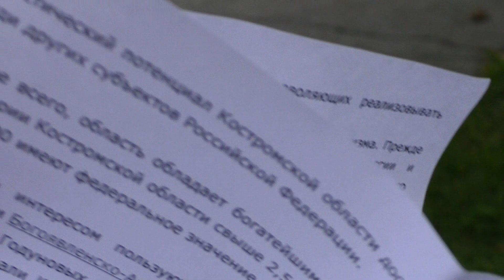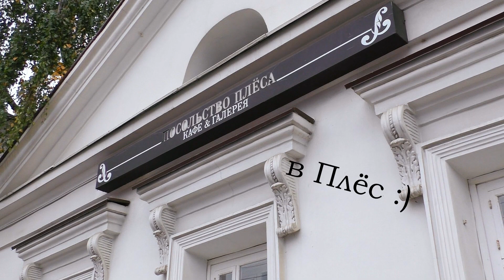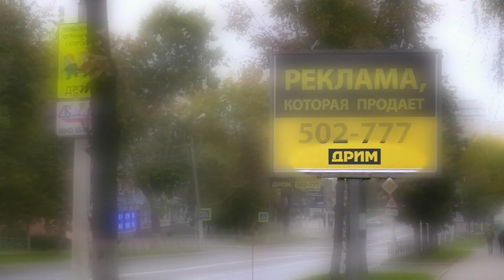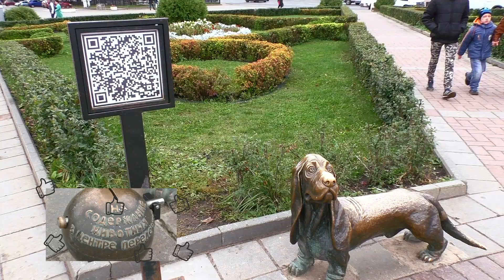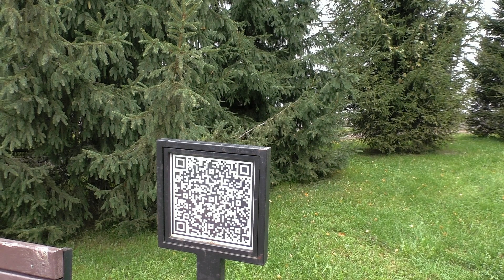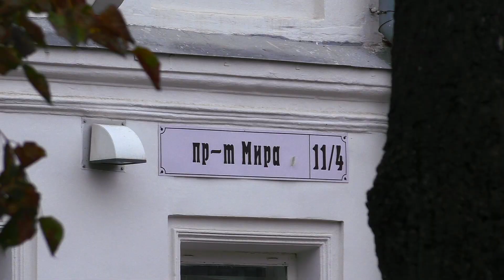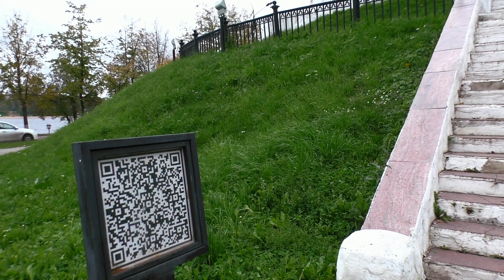Kostroma 2016 ★ Кострома 2016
★ Here is a vlog from a weekend trip to Kostroma. I've overplayed with "spesial effects", but I believe you forgive me ))
 ★ На этот раз небольшой влог с поездки "выходного дня" в Кострому. Меня немного занесло в плане "спецэффектов", но вы же меня простите, да? ^^~

• Jig of Slurs. Dublin Reel - Merry Blacksmith. The Mountain Road" by Sláinte
гусли - инструментальная